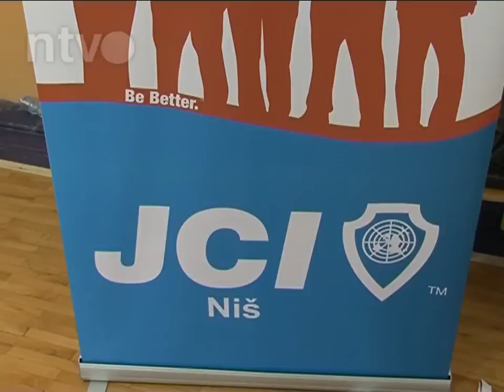Humanitarni basket turnir za ustanovu "Mara" | 21.12.2013.